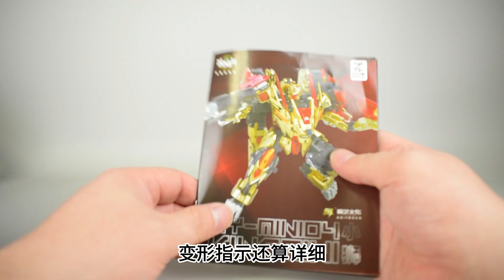竟然比大的设计高级！变形金刚藏玩阁小比例蚩尤小狮